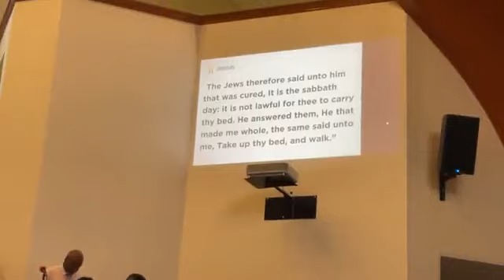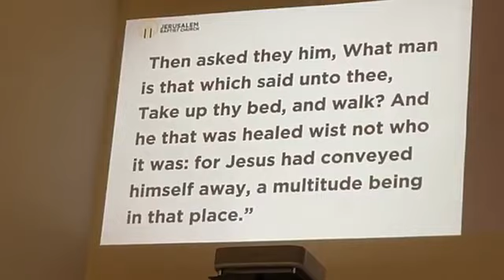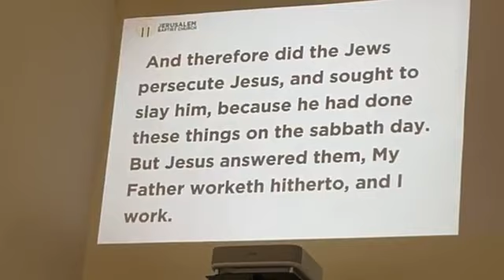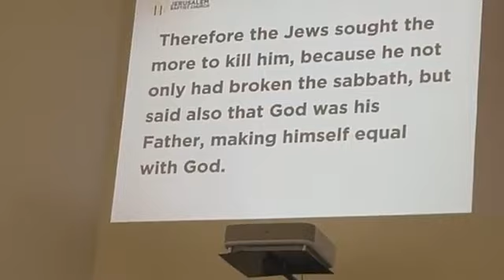JBC Sunday Worship Service with Pastor Nate Griffin - October 15th, 2023